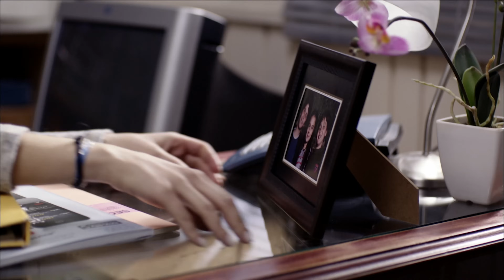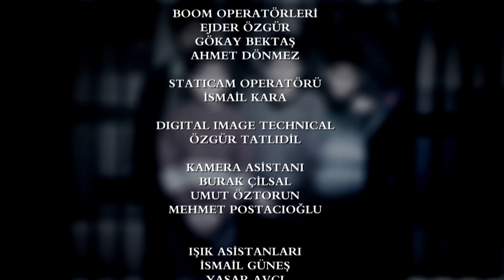قسمت 15 سریال جدید ترکی بازی سکوت با دوبله فارسی | Game of Silence Series Ep15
سریال ترکی  بازی سکوت رو با کیفیت فور کی 4K مشاهده کنید
معرفی سریال جدید ترکی  بازی سکوت با دوبله فارسی :
خلاصه داستان : یک وکیل زندگی خودساخته اش را زمانی در خطر می بیند که دوستان دوران کودکی اش، تهدید به افشای رازهای تاریکی از زندگی اش میکنند که در محله کویودیبی را که از محله های خطرناک استانبول هست محل اتفاقات داستان هست و  ...
قسمت15 سریال جدید ترکی بازی سکوت با دوبله فارسی | Suskunlar Series Ep 15 | جنایی معمایی

بازیگران سریال جدید بازی سکوت (Game of Silence) :
Murat Yildirim
Asli Enver
Sarp Akkaya
serial bazi sokot ghesmat 15
dooble farsi , serial turky dooble , serial